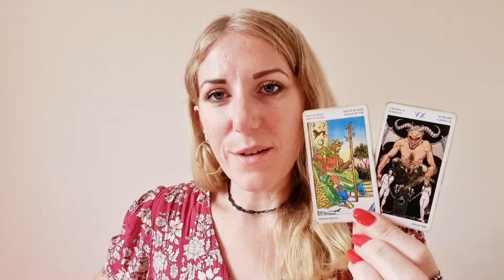🦋 CANCER | Weekly Tarot & Horoscope | 29 Aug - 5 Sep 2022 Mercury in Libra